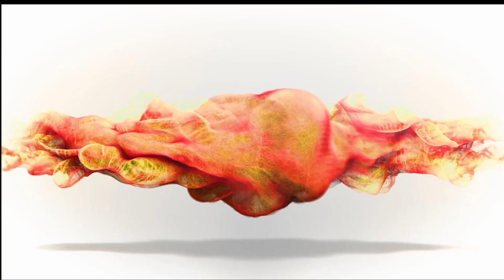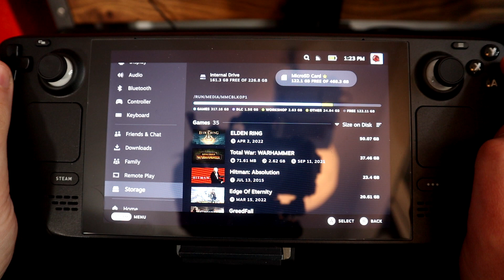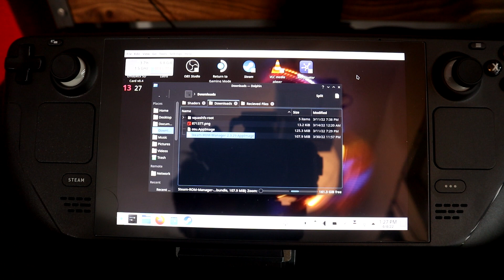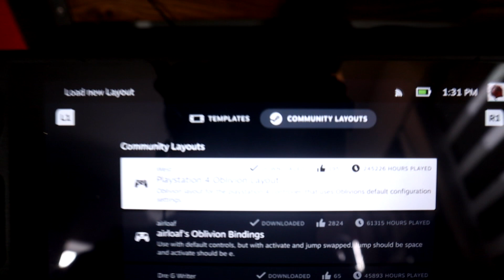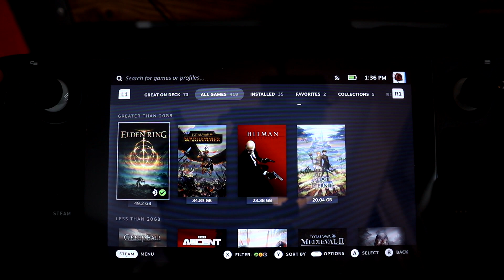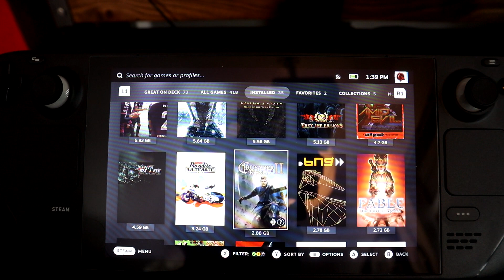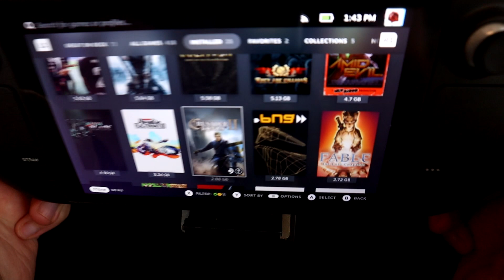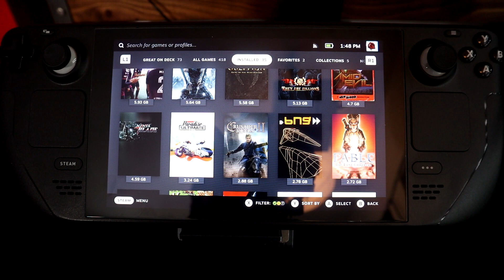Steam Deck - Impressions After 1 Month - Better Than Expected!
This is probably the last "impressions" video, if there is demand for it I would probably go a 3 month or 6 month.

Also Bright Memory Infinite has now moved from "Unsupported" on Deck to "Verified".